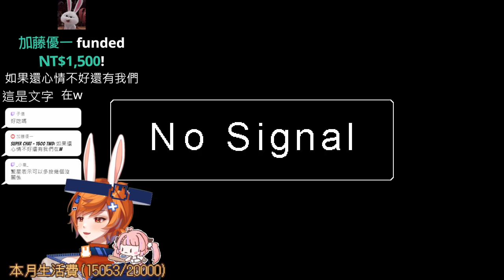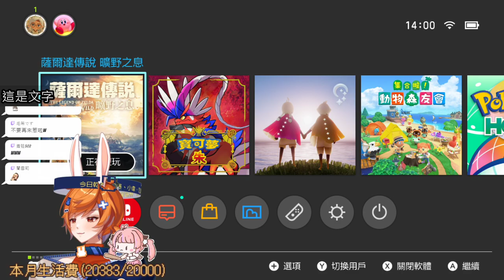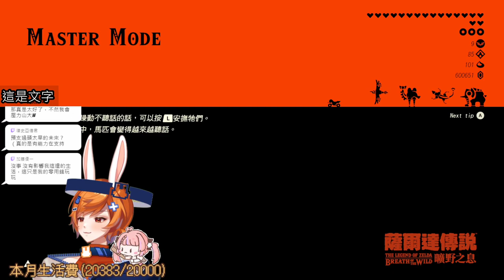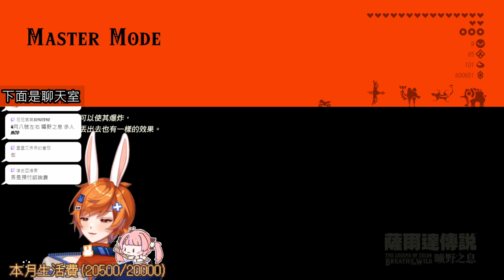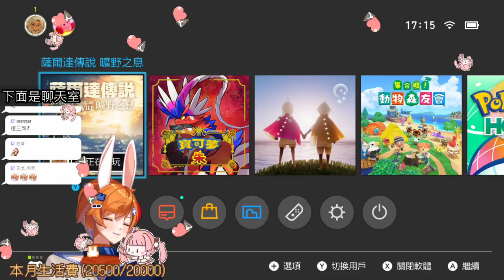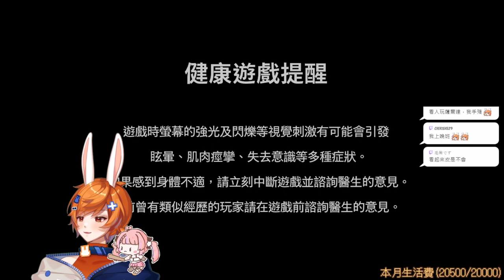【繁星】薩爾達 曠野之息 魔物獵人 2023 4 29